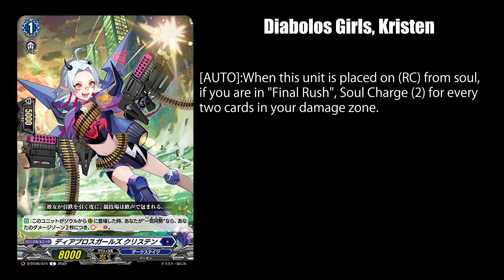【D-BT06】Diabolos Diabetes - Cardfight!! Vanguard COTD (07/21/2022)